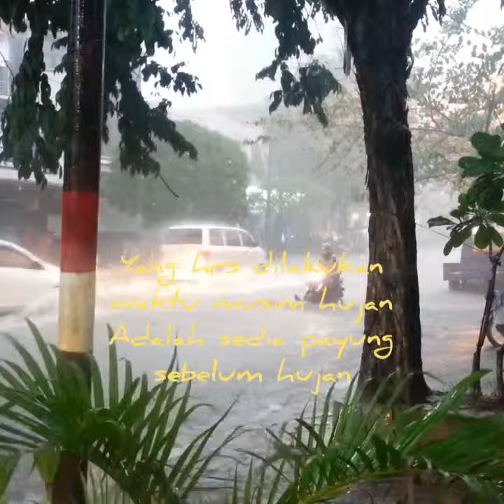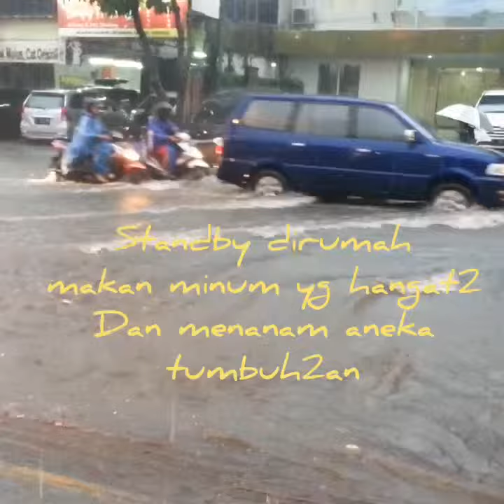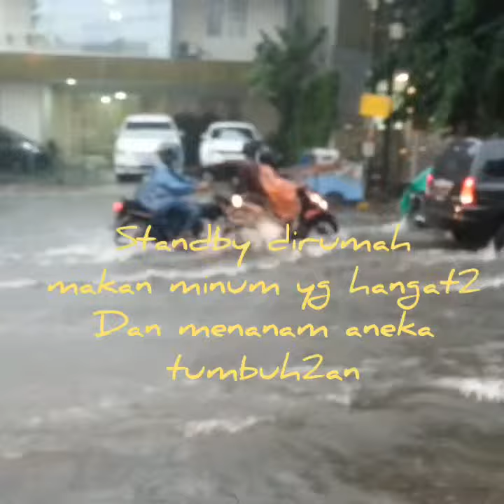APA YG HARUS DILAKUKAN WAKTU MUSIM HUJAN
Musim apapun harus tetep kreatip dan semangat dalam beraktifitas